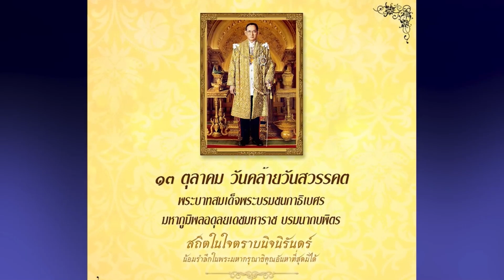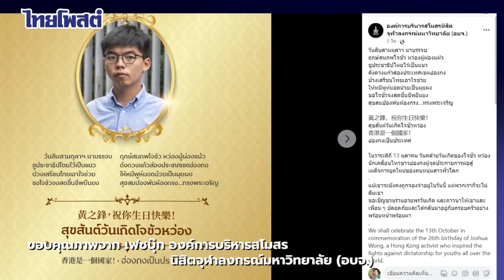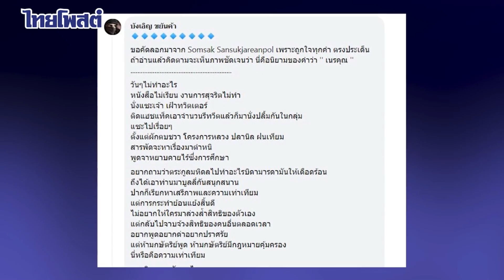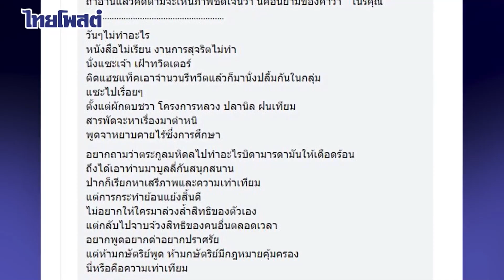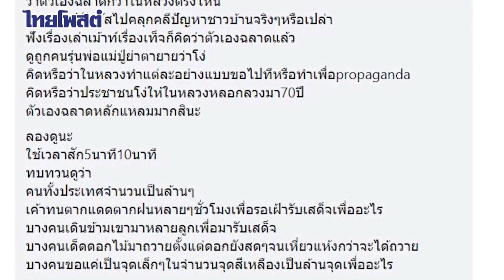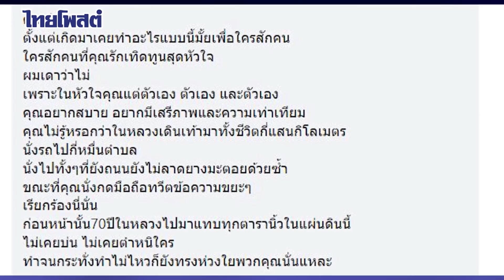เปลว สีเงิน : นิสิตที่ 'เสียชาติเกิด'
อยากจะบอก "องค์การบริหารสโมสรนิสิตจุฬาฯ (อบจ.)" ว่า.
พวกคุณ "ไม่น่าเลยนะ"

ไม่น่าแรก คือ ไม่น่านำวันคล้าย "วันสวรรคต" พระบาทสมเด็จพระบรมชนกาธิเบศร มหาภูมิพลอดุลยเดชมหาราช บรมนาถบพิตร

พระผู้เป็น "พ่อบนฟ้า" ในหัวใจปวงชนไทย

ไปกระทำในทางหมิ่นเย้ย ลบหลู่พระเกียรติ แล้วนำเผยแพร่ในเฟซของ อบจ.ดังปรากฏ

ไม่น่าที่สอง คือไม่น่าเลย ทั้งหมด-ทั้่งปวงในความเป็นจุฬาลงกรณ์มหาวิทยาลัย นั้น

ทั้งที่ดิน ๑,๑๕๓ ไร่ ทั้งนามจุฬาฯ "พ่อ" คือ "พระบาทสมเด็จพระจุลจอมเกล้าเจ้าอยู่หัว" ร.๕ พระราชทานไว้ เพื่อการศึกษา

แต่คณาจารย์บ่มเพาะกันแบบไหนมิทราบ นิสิตยุคนี้ ส่วนหนึ่ง นอกจากไม่กตัญญู-รู้คุณแล้ว ยังกลายเป็น

นิสิต "ต่ำทรามกว่าสัตว์" ด้านเนรคุณ

รวมถึง "บาง'จารย์" ด้วย!

ยิ่งไปกว่านั้น คณะบริหารแต่ละสมัย ก็ยังนำที่ดินพระราชทานเพื่อการศึกษาไปเพื่อการค้า หาเงินกันเป็นล่ำ-เป็นสันอีกส่วนหนึ่ง